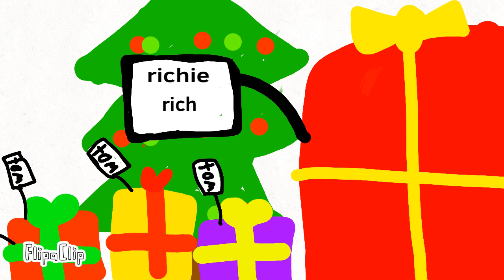Richie rich Christmas